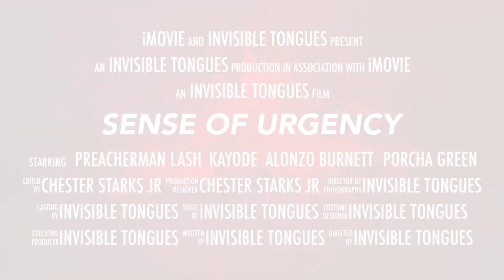Sense of Urgency Promo 2